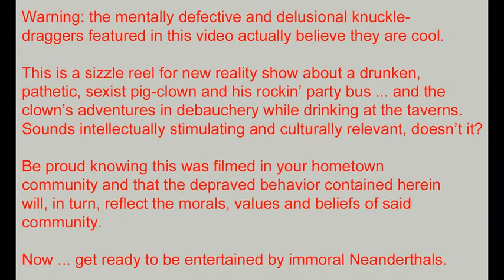Drunk Ripper the Clown rips phone book in half: Funny Reality show Vermilion V C / VC spoof video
Funny reality TV show parody video!

Drunk clown can't find anything in the area to do but drink and then rips a phone book in half ... from the amazingly popular VC Vermilion County spoof video

Background: around the first of June, 2014, a sizzle reel for a potential reality show was posted on Youtube. The subject matter immediately created controversy and outrage from the community. Amid the backlash, the video was removed from Youtube, yet, no doubt, the video will live in our hearts, etched into our collective memories like the filthy rank of beer vomit molesting our nostrils. Seeing the opportunity for comedy, the controversial Ripper the Clown traveled to similar spots to produce a spot-on parody called "The RC." Enjoy this drunken spoof featuring a rockin' party bus, drunk assholes (all portrayed by Ripper the Clown) and some cute drunk party girls (including an ER nurse!).